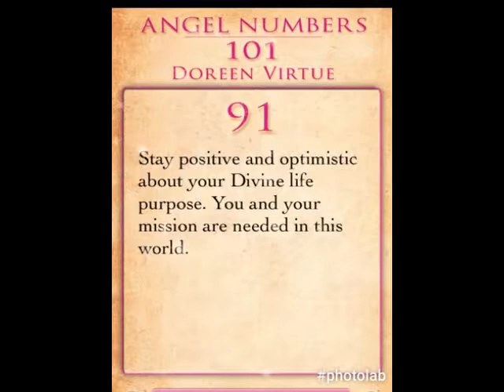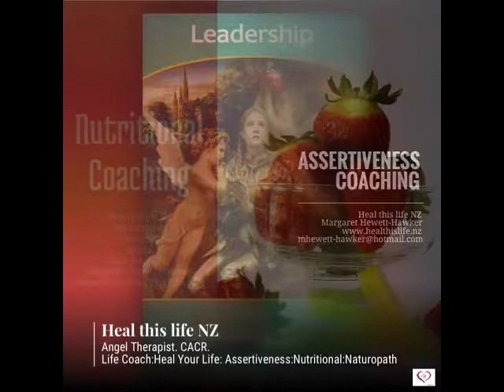Daily Angel Number 91 by Doreen Virtue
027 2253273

Hay House
The teachings of Louise Hay and Doreen Virtue
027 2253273